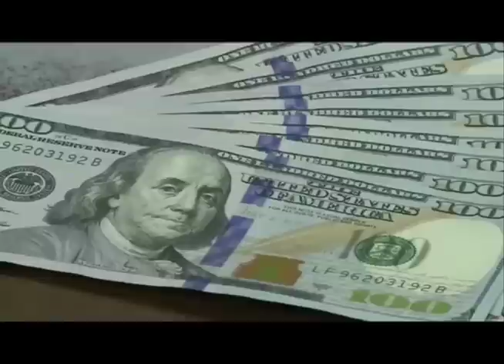Esta Semana 9 de septiembre: Paro Nacional por los presos políticos y las mentiras de Daniel Ortega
Policías y paramilitares ejecutan una oleada de detenciones ilegales que ha causado la mayor detención de prisioneros políticos. Economista advierte que las reservas del Banco Central se agotarían en tres meses. En una entrevista a la agencia EFE, el Comandante Ortega establece un record con más de 17 mentiras. Y un vistazo satírico a las noticias más increíbles de la semana.